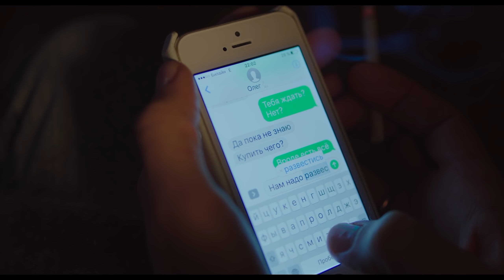Аритмия — Трейлер #2 (2017)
Второй трейлер фильма Аритмия   2017 года

• Страна:  Россия
• Дистрибьютор: ПРОвзгляд
• Режиссер:  Борис Хлебников
• Жанр: драма, комедия

• В главных ролях:  Александр Яценко, Ирина Горбачева, Николай Шрайбер, Сергей Наседкин, Максим Лагашкин, Альбина Тиханова, Александр Самойленко, Анна Уколова

Олег - талантливый врач, работает на «скорой», которая мчится от пациента к пациенту. Олег знает: его приезд может изменить всё. Каждый его успех делает мир лучше. Самое важное — там, где он пытается совершить невозможное. А остальное может подождать: семья, карьера, своя жизнь… Что с ней случилось? Пока Олег спасал других, жена отчаялась и решила подать на развод, а в больнице появился новый начальник, который печется только о статистике и правилах. А Олег все спешит с вызова на вызов, несется по улице, чтобы всё изменить. И кто знает, какая задача легче: спасать других или спасти себя?